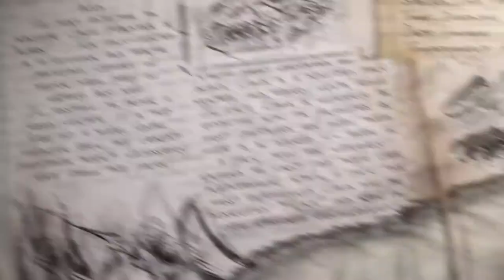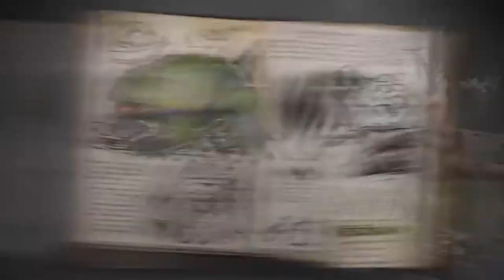ARK Is Coming To The Nintendo Switch! - Let's Discuss It.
Additional Information:

Masego & Medasin - Sunday Vibes